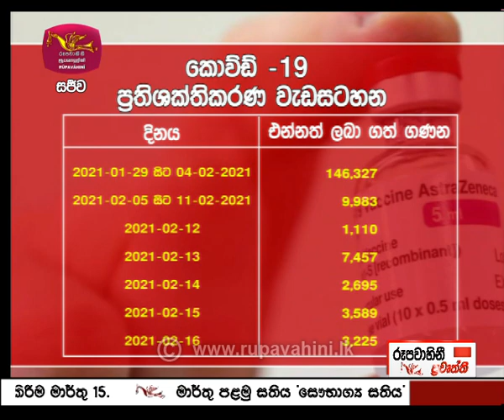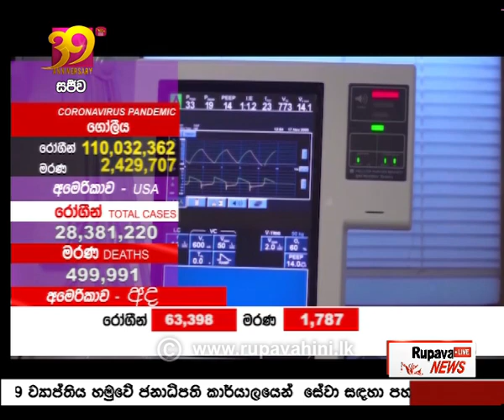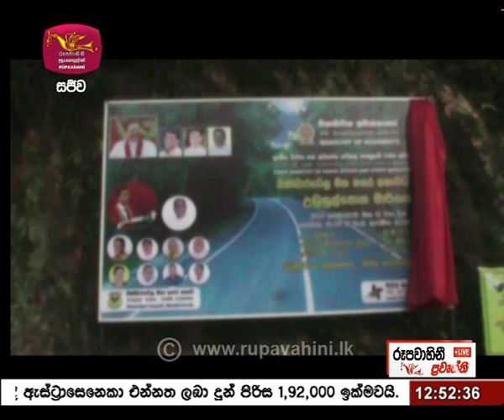2021-02-17 | Rupavahini Sinhala News 12.30 pm